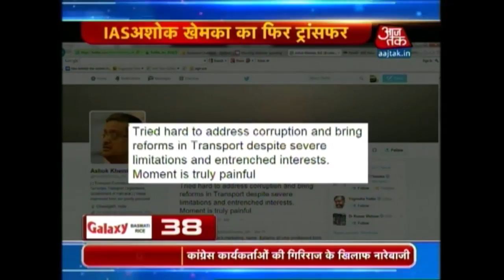Non-stop 100: April 2nd, 2015 | 1 PM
Watch the top 100 news headlines of the day in this clip.